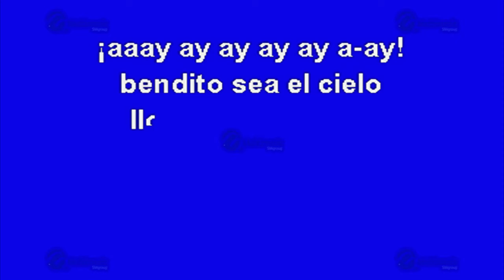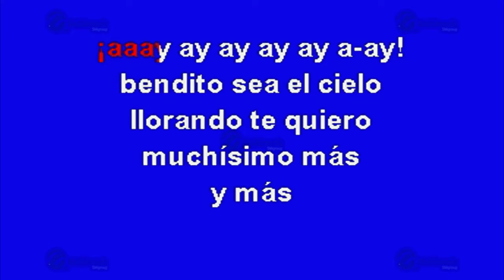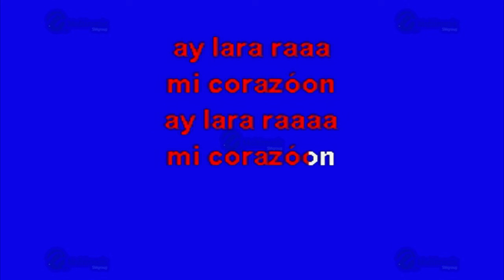El Aguacero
Éxito de: Lola Beltrán (solo Como Referencia)